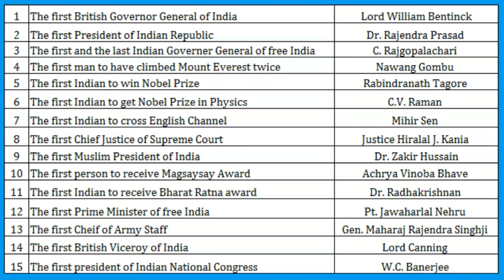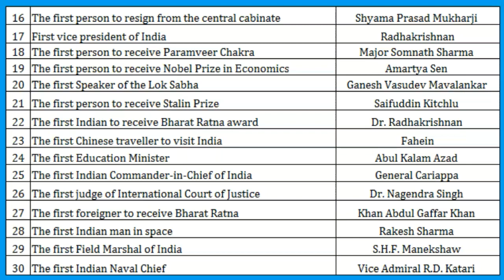First man in India - भारत में प्रथम पुरुष - First man in India (male)-Static GK in Hindi - SSC,BANK,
Hello everyone in this video i have covered most interesting topics that are very important for your all vedana like ssc bank Railway etc even this video will be helpful for upsc and all state level government jobs . Topic is most important and useful to you to crack your competitive exams. first man in India .